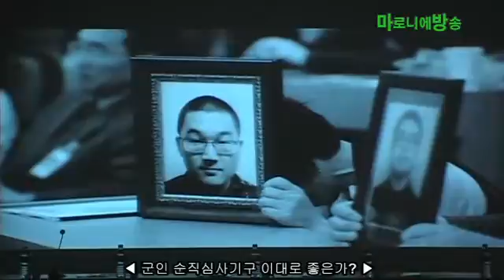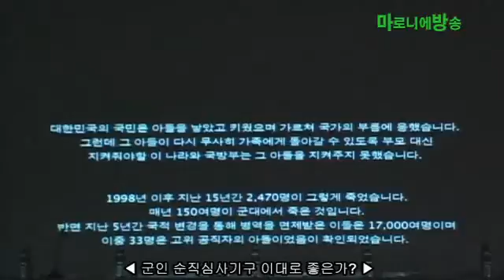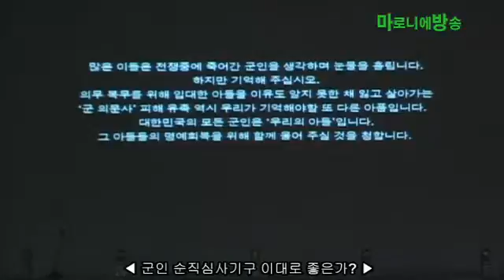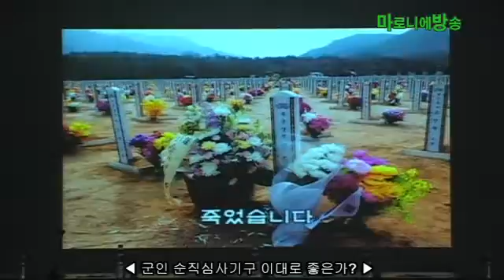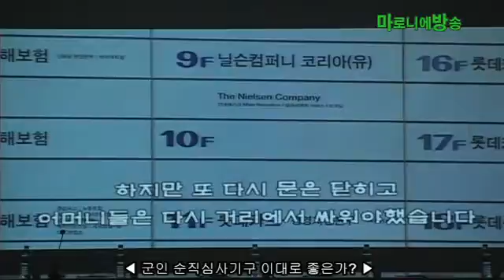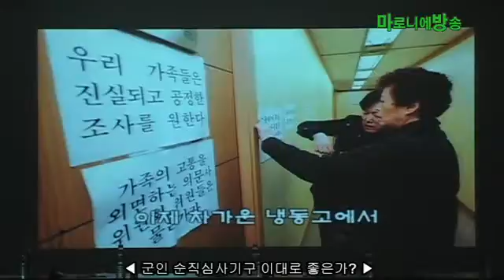[마방] 사망군인 명예회복을 위한 유족들의 호소-20140501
"군인 순직심사기구 이대로 좋은가"
- 국군이 창설된 1948년 이후 약 38,000여명의 군인 일반사망 처리

박찬남 기자 l 입력 2014/05/01

의무복무중 사망한 군인의 일반사망 처리의 문제 해결 방안이 무엇인지 찾아보고 군인의 순직심사가 합리적이고 절차적으로 공정하도록 제도적 보완을 위한 '군인 순직심사기구 이대로 좋은가' 토론회가 김광진 국회의원 주최로 5월 1일 국회의원회관에서 열렸다.

대한민국 국군이 창설된 1948년 이후 2014년 오늘까지 국방부가 발표한 자료에 의하면 약 38,000여명의 군인이 일반사망으로 처리되었습니다. '일반사망'이란 것은 군인이 자살 또는 변사자로 처리되어 국가로부터 아무런 예우를 받지 못한 죽음을 의미합니다.

이들은 모두 이 나라와 국방부가 의무복무가 가능하다며 징집했던 사람들입니다. 신체와 정신이 모두 건강하여 얼마든지 군인으로 복무할 수 있다며 국가가 책임지고 징집한 사람들 인 것입니다. 그런데 이러한 사람들이 어떤 이유에서든 의무복무를 수행하던 중 사망했습니다. 군에서는 여러 가지 이유로 이들의 죽음을 순직으로 처리할 수 없다고 결정했지만 유족 분들은 이러한 군의 판단에 동의할 수 없다고 합니다. 군의 주장과 달리 자살이 아닌 타살 의혹을 제기하는 분들이 적지 않습니다. 또 어떤 분들은 사인은 자살일지 모르겠지만 왜 죽어야 했는지, 무엇 때문에 그렇게 죽어야 했는지 납득할 수 없다며 억울함을 주장하는 분들 역시 대부분입니다.

다행히 일부 유족 분들은 어렵고 힘든 과정을 거쳐 군에서 벌어진 어떤 가혹행위나 업무 행정상 잘못에 대해 그 진실의 일부를 밝혀냅니다. 또는 군이 아닌 국민권익위원회 등 외부 국가기관의 도움을 받아 그 사실을 밝히고 순직 권고를 받아내기도 합니다. 그런데 이처럼 천신만고 끝에 얻어낸 순직 권고만으로도 문제가 해결되지 못하고 있습니다. 군인의 순직 여부를  판정하는 마지막 단계인 각군 전사망 재심사위원회 심의 과정에 대한 문제 때문입니다. 오래전부터 제기되어온 이러한 각군 순직 심사 과정에 대한 공정성과 형평성이 유족이 가지고 있는 불만인 것입니다.

사 회 : 김광진 국회의원(새정치민주연합, 국방위원)
발제1 : '각 군 전사망 재심사, 무엇이 문제인가' / 하주희 변호사(민변)
발제2 : '각 군 재심사 과정, 어떻게 개선해야 하나' / 강인태 국민권익위원회 전문위원
토 론 : 이정호 의무복무중 사망군인의 명예회복을 위한 전국 유가족협의회 공동대표, 문재명 국민권익위원회 국방보훈민원과 조사관, 정근배 국방부 인사복지국장

최종입력 : 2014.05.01 ㅣ 편집 : ⓒ 마로니에방송